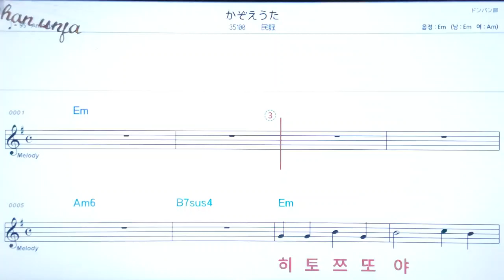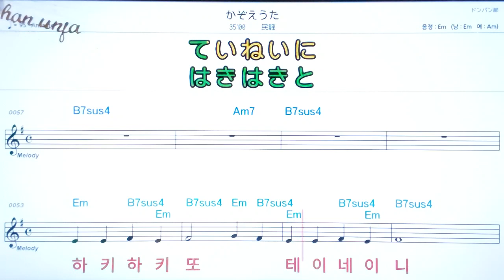키조에우타/일본 민요💖日本の曲( 한글 발음)악보, 코드, ,가사,Karaoke*카라오케 반주